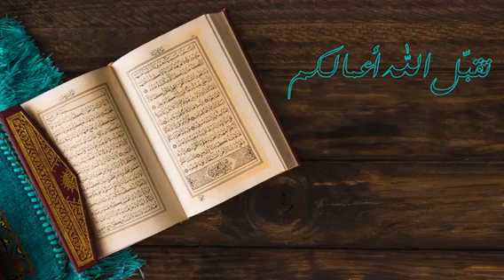اللقاء الثامن ضمن سلسلة «يتفكرون»مع سماحة الشيخ عبد المنعم قبيسي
اللقاء الثامن ضمن سلسلة «يتفكرون»
مع سماحة الشيخ عبد المنعم قبيسي